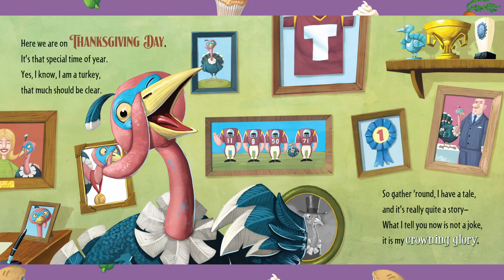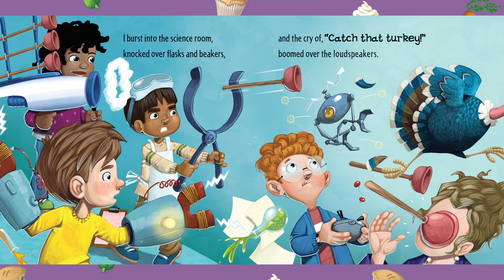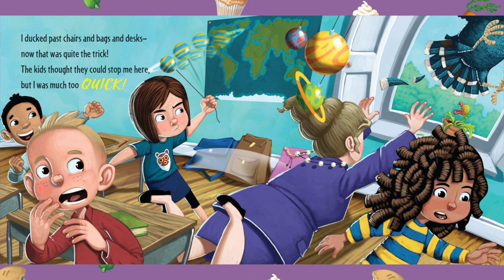How to Catch a Turkey Read Aloud Book by Adam Wallace & Andy Elkerton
A New York Times Bestseller! From the bestselling How to Catch series comes a festive turkey tale and Thanksgiving book for kids! A turkey is running loose in a school right before a Thanksgiving play. Can YOU help catch it so the show can go on? Follow along as students turn their school upside down trying to catch the turkey, ending with a twist that ensures no turkeys are harmed (or eaten!). This hilariously zany children's picture book combines STEAM concepts and traps with a silly story and fun illustrations, perfect for starting a new fall family tradition this autumn or giving as a Thanksgiving gift for kids ages 4 and up! Thanksgiving time is here again, but there's a turkey on the run! Can you catch this tricky bird before the school play has begun?